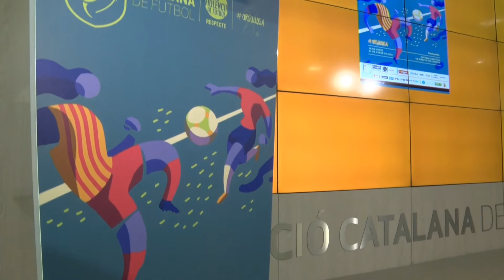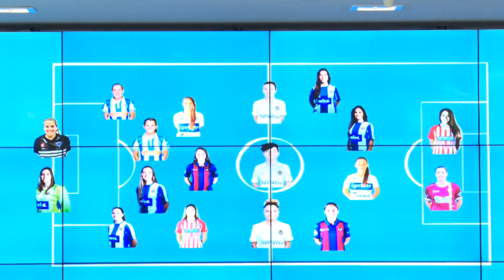Presentació Catalunya - Xile Absoluta Femenina